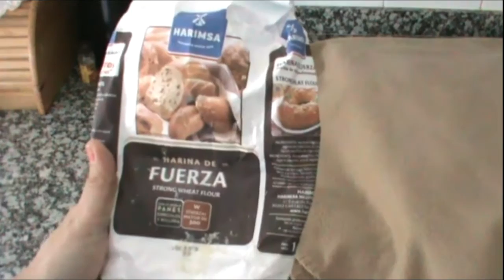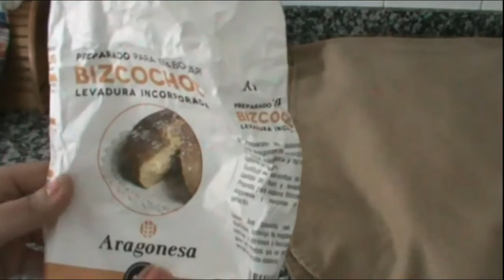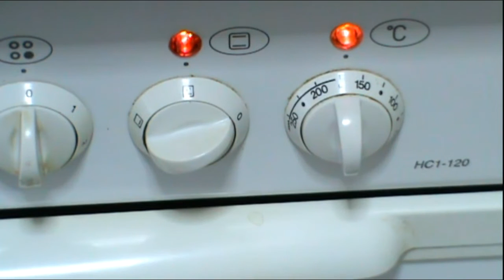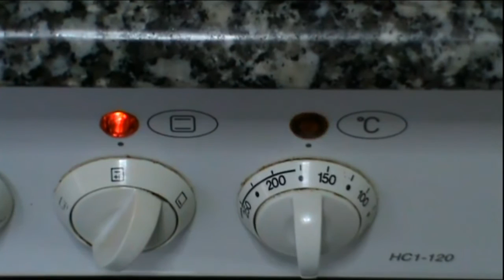TUTORIAL DE COCINA Roscón trenza 2016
Nuevo tutorial de cocina. En esta ocasión vamos a cocinar y aprender a hacer un roscón en forma de trenza. Paso a paso iremos añadiendo los ingredientes y dandole forma al nuestro roscón.

Lo primero en hacer es la masa madre,  para luego agregar a la masa del roscón y los ingredientes necesarios son:
150 a 200 gr de harina de fuerza, un puñado de sal gruesa y levadura de panadería.
Mezclamos estos ingredientes y lo amasamos. Luego la dejamos reposar durante 1 hora.
Mientras reposa hacemos la masa para el roscón con los ingredientes siguientes:

250 Gr de harina de fuerza.
250 gr de harina de trigo o de repostería.
3 o 4 huevos.
150 gr de manteca de vaca.
150 gr de mantequilla.
30 o 40 gr de levadura de cerveza.
250 o 300 gr de azúcar.
1/2 vasito de anís.

Con estos ingredientes seguimos todos los pasos del tutorial, para lograr que nuestro roscón nos salga bonito.
Un saludo y gracias por seguirme.